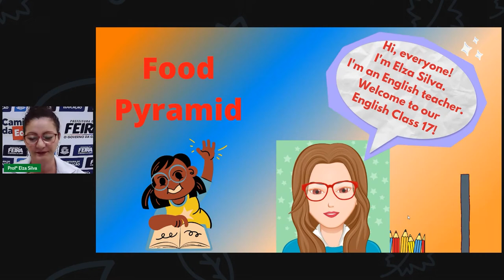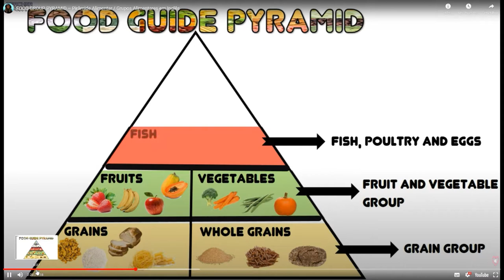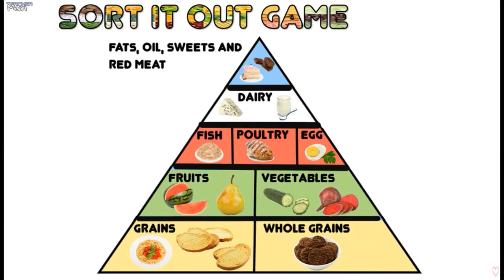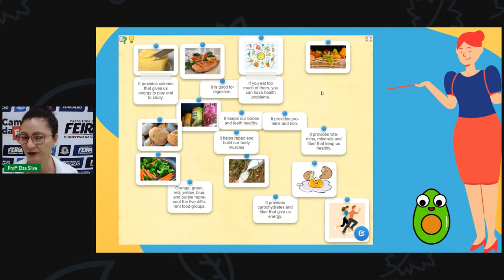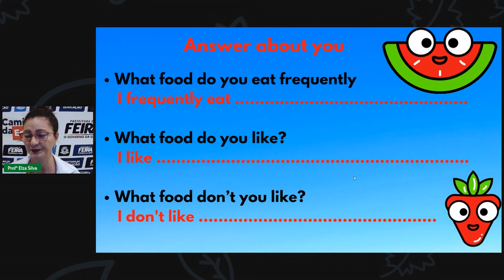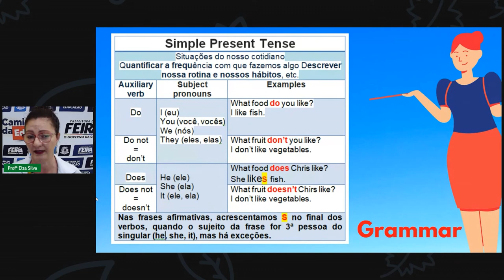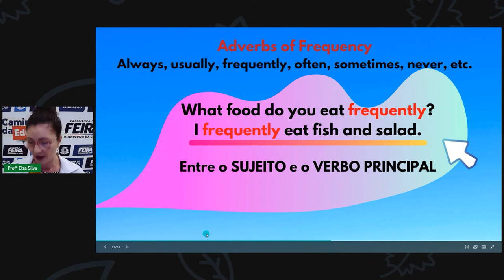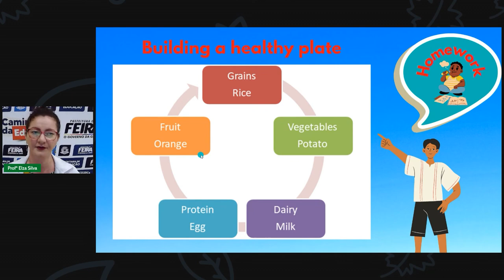6° e 7° ano Aula 17 Língua Inglesa The Food Pyramid Profª Elza Silva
Aula 17 6° e 7° ano  Língua Inglesa The Food Pyramid Profª Elza Silva